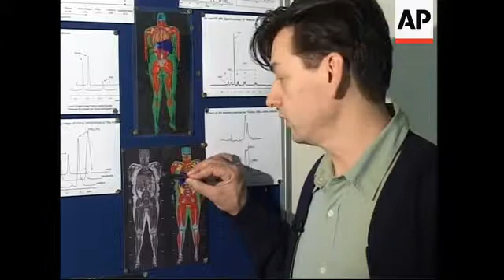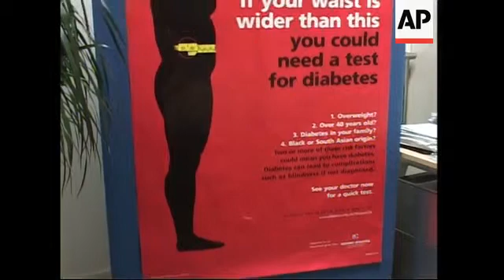New fat scan test shows that thin people may have hidden fat around their organs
(12 Jan 2007) UK FAT SCAN
LENGTH: 3:02

London - 9 January, 2007
1. Wide shot interior of Magnetic Resonance Imaging (MRI) scanning room in MRC (Medical Research Council) Clinical Sciences Centre at Hammersmith hospital
2. Wide of radiographer analysing fat scan results
3. Close of screen showing patient in scanner, tilt to radiographer making notes
4. Close of computer image from scanning data
5. Mid shot of radiographer making notes
6. Tilt of door to scanning room
7. Wide of radiographer explaining results to patient
UPSOUND: (English) Julie Fitzpatrick, Radiographer
" Just starting at the feet here, here are your toes and just working through the  calf and the darker areas are the muscles surrounded by subcutaneous (internal) fat ..."
8. Close up patient listening
9. Mid of computer images of scan
10. SOUNDBITE: (English) Jimmy Bell, Head of the molecular imaging group at the Medical Research Council's centre at Imperial College:
"The more traditional approach is BMI, body mass index, and that relates to people's height and weight. The problem with that is that you can be of the right height and the right weight but if you are say for example an athlete, or the wrong, very small in height or for example you are very thin, the BMI will give you the wrong measurement of how much fat you have. And therefore we have to get away from the BMI measurement and directly measure fat. And that's why MRI comes into the forefront because first of all it tells you a  true measurement of how much fat you have. And the second thing that  it tells you, it tells you about external and internal fat which BMI doesn't tell you and the third thing it tells you is about ectopic (displaced) fat which is the fat that you deposit for example inside the liver, inside the muscle, in the muscle around your heart and the pancreas"
11. Cutaway tilt of coloured diagram from the MRI scan
12 Tilt up poster at Diabetes UK office
13. SOUNDBITE: (English)  Libby Dowling, Care Advisor, Diabetes UK
"Well, I think the use of the MRI scanner at the Hammersmith Hospital is a very interesting and novel way of looking at the way that we store fat and in time it will probably show us a lot about how that fat (internal fat) is stored in individuals. However perhaps the most important message for people on the street if you like, who may be concerned about their weight is actually to think of a much more simple way of doing it and that's to measure the measurement around their waist."
14. Mid shot office worker at Diabetes UK
LEAD IN:
People who look thin from the outside may be carrying high levels of inner fat according to the findings at London's Hammersmith Hospital which is testing the first fat scan in Europe.
Researchers say that the levels of inner fat around vital organs like the heart and the liver are more accurate indicators of good health than external appearances.
STORYLINE:
It's not how you look on the outside that matters. What really counts is the amount of internal fat that you are storing around your internal organs.
That is the message from a team of researchers at Hammersmith Hospital in north-west London who are using Magnetic Resonance Imaging scanning techniques, or MRI for the first time to analyse the way fat is stored inside our bodies.
This groundbreaking 'fat' scan shows clearly the exact amount of fatty deposits around vital organs like the heart, the liver, the pancreas and muscles.